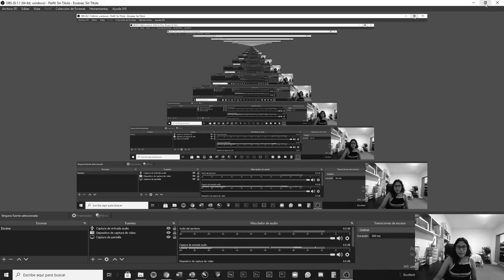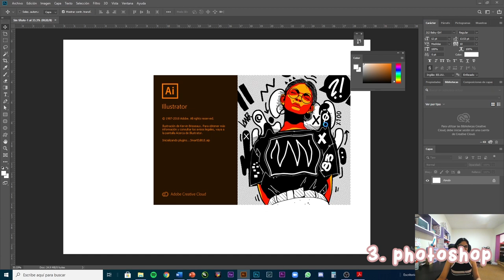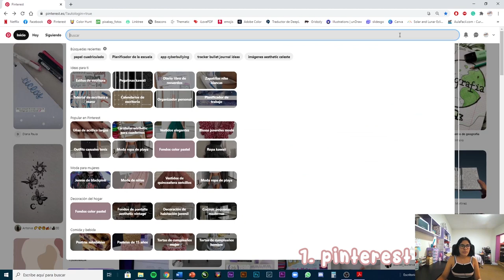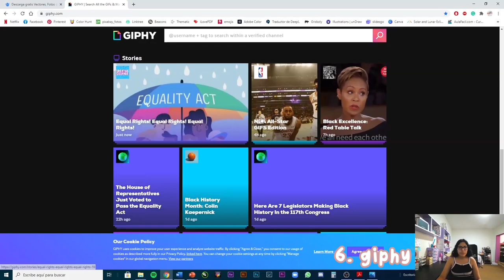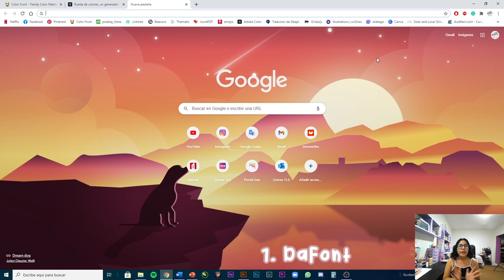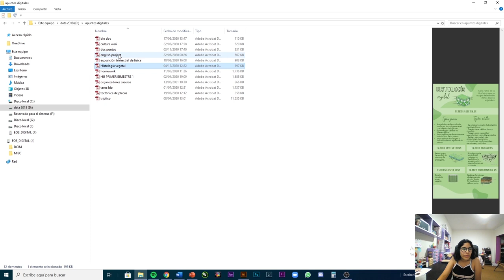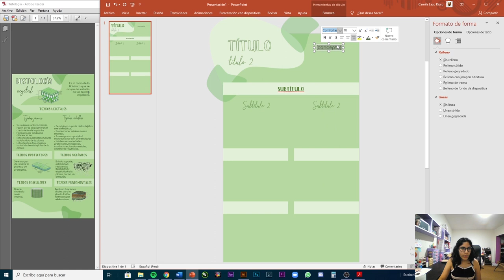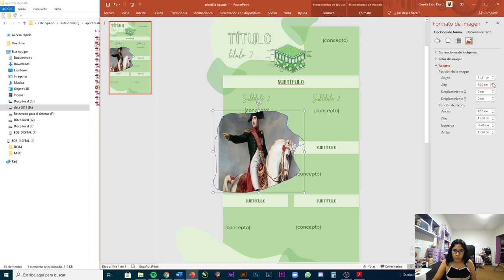¿Cómo hago mis apuntes digitales? | tips + apunte paso a paso💻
Holaaa hoy les comparto cómo es que hago mis apuntes digitales y algunos tips y páginas que me han servido mucho💕
Una disculpa por el audio:c no se que pasó pero traté de arreglarlo como pude🤧

⭐Preguntas frecuentes:
-¿Cuántos años tienes?
17:)
-¿De qué país eres?
Soy de Lima, Perú
-¿Qué estudias?
Dirección y Diseño Gráfico
-¿Con qué grabas y editas tus videos?
Grabo con una cámara Canon 6D y Canon 70D, edito en Adobe premiere pro 2019

*no me pertenecen los créditos de ninguna de las canciones, créditos a sus respectivos autores*

ten un bonito día:) tqm💖